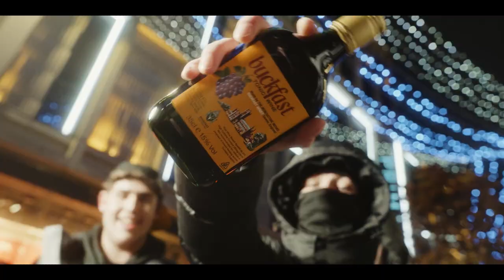Ax2 x YS - DIVA (Music Video) | T4-TV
Produced by Bntly

Shot by Beggsy